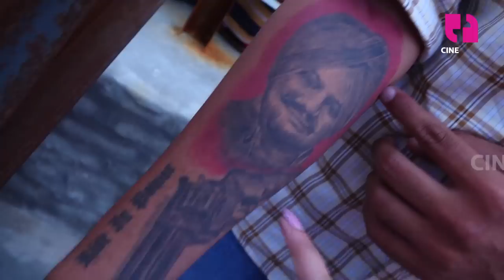Sidhu Moosewala Best Friend Very Emotional & Crying during Interview! Moosewala Barsi- Pind Moosa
Interview with Late Punjabi Singer/Rapper Sidhu Moose Wala's Best Friend Pardeep Singh. Very Emotional & Crying during Interview!

Shubhdeep Singh Sidhu, who was popularly known as Sidhu Moose Wala, was an Indian rapper, singer and songwriter. He worked predominantly in Punjabi-language music and cinema. He was considered a key figure in Punjabi Music industry. Significantly, In 2020, Sidhu was named by 'The Guardian' among 50 up and coming artists. He also became the first Punjabi and Indian singer to perform at Wireless Festival and won four awards at the Brit Asia TV Music Awards.

Sidhu Moose Wala was shot d.e.ad by unidentified assailants in his car on May 29, 2022 in Jawaharke village of Mansa district. Investigation in the matter is still ongoing. Sidhu Moose Wala's parents Balkaur Singh and Charan Kaur are demanding justice for their son.

Stay with us for all updates of Entertainment Industry